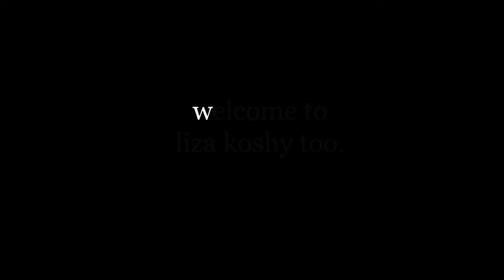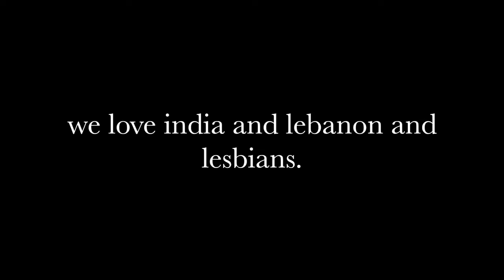LISA AND ZANE TASTING FOREIGN FOODS!!!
This video is uploaded for fans entertainment only, no ownership to the video from my side, Credits to LIZA KOSHY Channel. i love her so much and it gets hillarious with Zane!